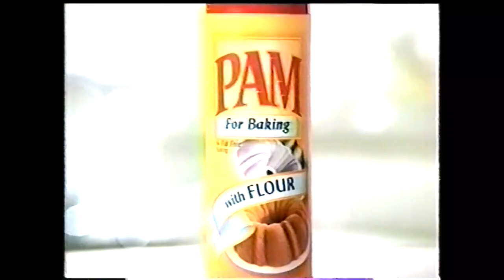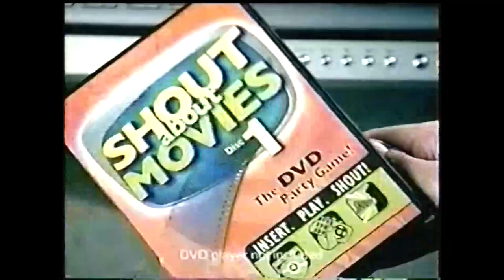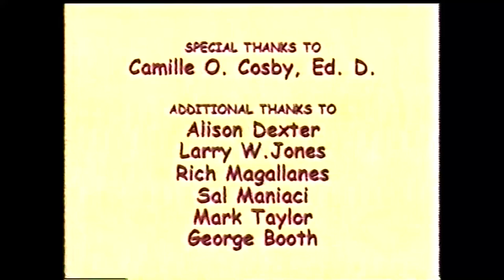Nick at Nite Commercials - November 15, 2004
These batch of commercials aired during the broadcasts of Full House and Fatherhood.

1. Family Face-off Hollywood promo
2. Finding Neverland trailer
3. Pizza Hut Full House XL Pizza
4. Video Now Jr.
5. Herbal Essences
6. Walmart ad
7. Thanksgiving Week promo
8. Play-Doh Creativity Table
9. Pine-Sol ad
10. The Amazing Race on CBS promo
11. Nicorette Gum
12. Buick ad
13. Jamaica ad
14. Full House closing credits
15. The Family Table
16. Pictionary
17. Woolite Oxy Deep
18. Bank of America ad
19. L'Oréal Refinish
20. Red Lobster Endless Shrimp
21. McCormick ad
22. Pam for Baking
23. Gerber 2 Pack
24. Fatherhood bumper
25. SpongeBob SqaurePants on Nick at Nite promo
26. EPSON PictureMate
27. Shoutout Movies
28. John Frieda Brilliant Brunette
29. Family Face-off Hollywood promo
30. The SpongeBob SquarePants Movie trailer
32. Kyocera Wireless Phones
33. Cranium ad
34. Quaker Breakfast Blast
35. Elf on DVD
36. Fatherhood closing credits
37. Nick at Nite Dads
38. Fat Albert trailer
39. Jenga ad
40. Aveeno Positively Radiant Cleansing Pads
41. TJ Maxx ad
42. Sleepy’s ad
43. Freehold Hyundai
44. The Fresh Prince of Bel-Air bumper